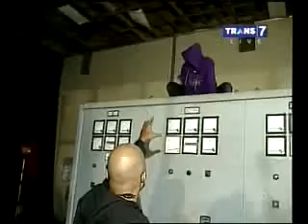Ketika Peserta Kristen Ikut "Masih Dunia Lain" Trans7